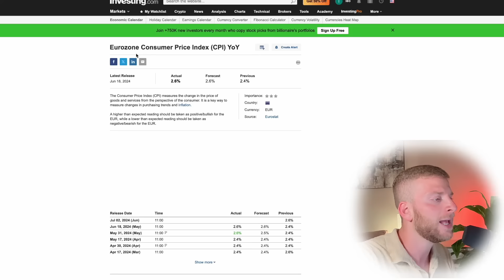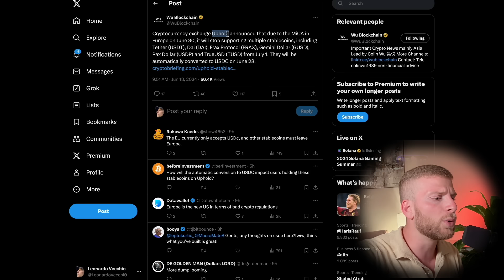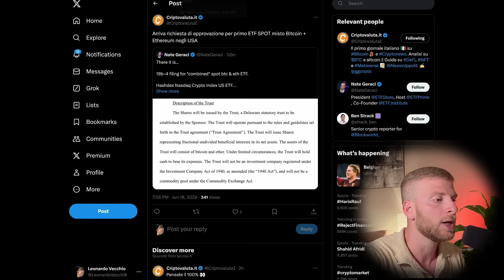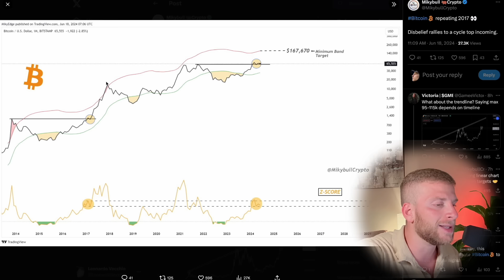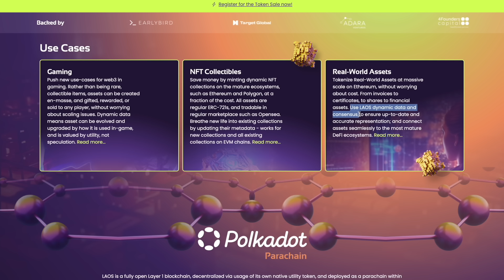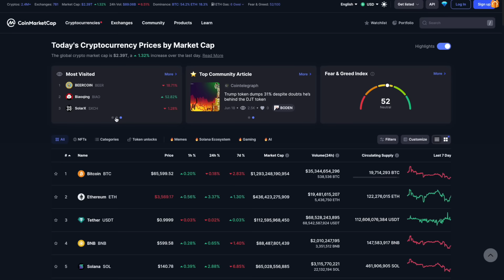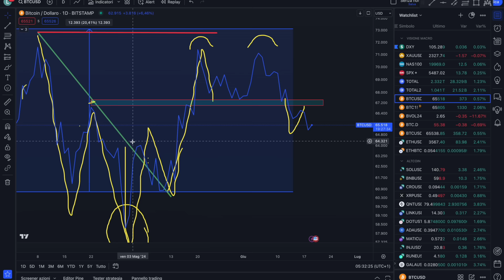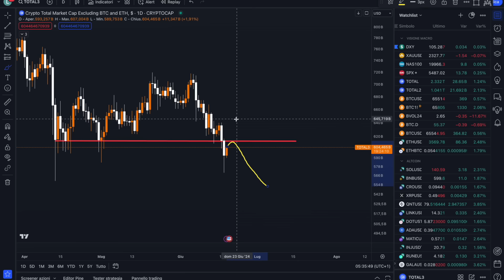🔥BITCOIN, E' una Storia GIA' VISTA! 🔥ALTCOIN in PERICOLO!?🚨 Crypto NEWS!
💰 ALTRI BONUS 💰